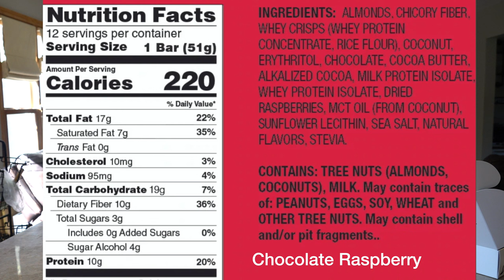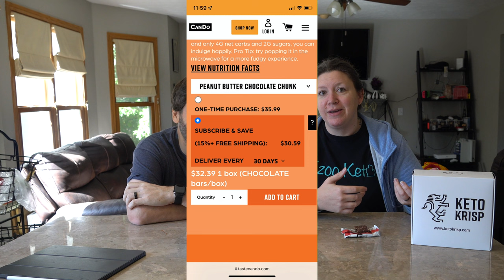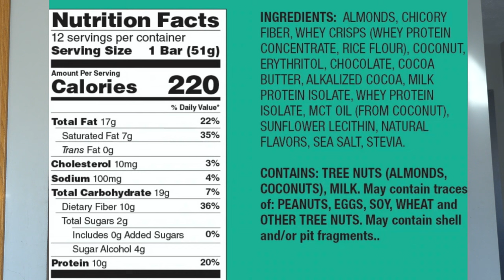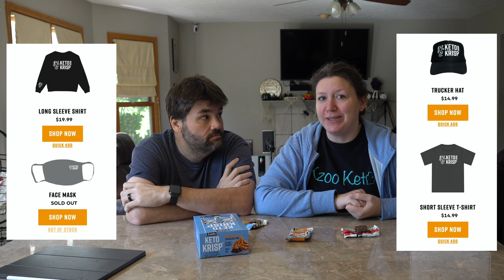Keto Snacks | Keto Krisp Bars Review - with discount code! What's your favorite?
Have you tried Keto Krisp bars yet? What is your opinion of them? (For those that are watching our videos in order, or are current, and this is the newest one, this video was filmed in October, LONG before we started our current PSMF Experiment.) We are now affiliates for Keto Krisp (spoiler alert: we really love these) and if you haven't tried Keto Krisp, go ahead, give it a try, then come back and tell us what your favorites are. Click on our link below and use KZOOKETO15 for 15% off your order!

Use KZOOKETO15 for 15% off your order!

Check out the blank recipe book I created where you can store your favorite Keto recipes

We have merch! Please feel free to take a look at our merch store and order if you're so inclined!
More designs coming soon!

Check out our Amazon store for everything we use to Stay Keto!

Check out these Keto Products, and Save Money with the Coupon Codes:
Link for our Amazon Must Haves
Keto Krisp coupon code KZOOKETO15 for 15% off
Nutstop.com - use Kzoo10 to get 10% off on your order
Alternasweets coupon code KzooKeto for 5% off
Lakanto coupon code KZOOKETO for 15% off
Love Good Fats coupon code KZOOKETO for 20% off

Small disclaimer: If you buy anything from our referral links (including recommended Amazon products), we receive a small commission that will help us keep the channel going, and it doesn't cost anything extra to you. We ALWAYS appreciate and thank you for any and all support on our journey! Please note: we are not health professionals in any way, always check with your doctor before starting any diet plan. This information is based on our own experiences with Keto.